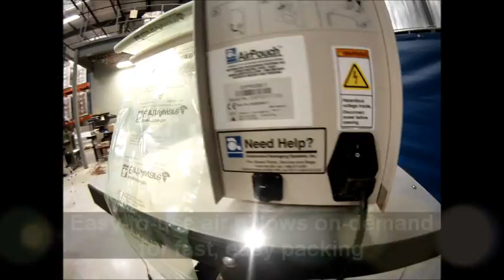AirPouch Express3 (English Version)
The AirPouch Express 3 Tabletop Void-fill System provides on-demand, easy-to-use air pillows for high packing productivity, reduced shipping costs, and increased customer satisfaction.

User Benefits:
- Provides easy-to-use air pillows on-demand for fast, easy packing in semi or fully-automatic modes
- Compact, tabletop system produces air pillow bags at speeds over 50 feet per minute
- EZ-Tear Perforations are packer-friendly and designed for improved efficiency and ergonomics
- All-electric, portable system is lightweight and does not require compressed air
- Easy to install and simple to operate
- Boxed material requires less lifting and fewer changeovers
- Better air retention and improved yield reduce cost per cubic foot
- Dust free, transparent air pillows reduce product loss and are cleaner to use than EPS peanuts
- Lower shipping costs with lightweight pillows compared to paper